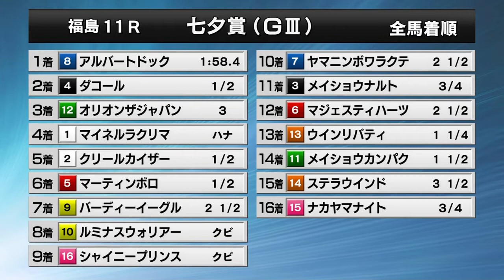Albert Dock - Tanabata Sho, Gr.3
10 Luglio 2016 Fukushima
Tanabata Sho, Gr.3, 2.000 mt